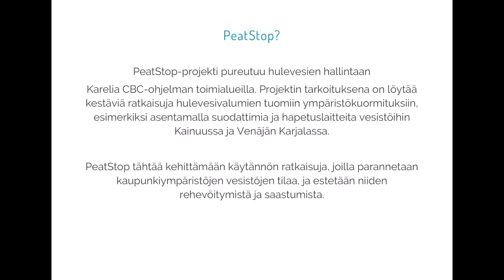PeatStop-projekti: Hapetuslaitteen asentaminen Kajaanin Vimpelinlampeen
PeatStop – Hulevesien hallinnan kehittämishanke Kainuussa ja Venäjän Karjalassa
Rahoittaja: Karelia CBC
PeatStop-projekti pureutuu hulevesien hallintaan Karelia CBC-ohjelman toimialueilla. Projektin tarkoituksena on löytää kestäviä ratkaisuja hulevesivalumien tuomiin ympäristökuormituksiin, esimerkiksi asentamalla suodattimia ja hapetuslaitteita vesistöihin Kainuussa ja Venäjän Karjalassa.